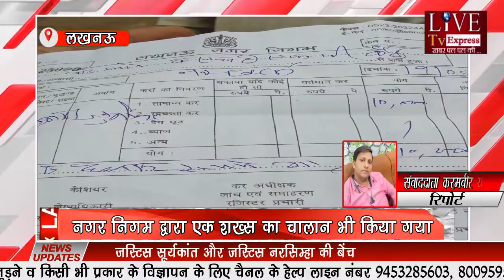लखनऊ कोतवाली चौक के अंतर्गत पाटा नाला चौकी के पास नगर निगम द्वारा अतिक्रमण हटाया गया।lucknownews